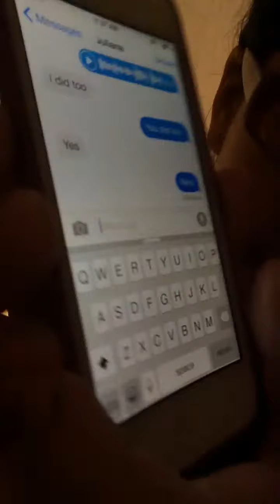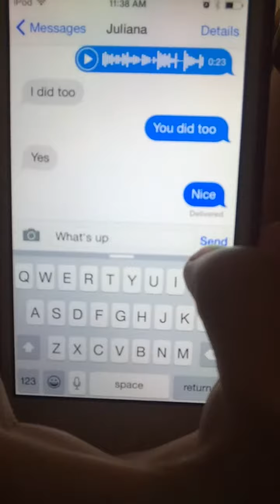5 things to do when you guys are bored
This is what i do when i am bored . Should try This too